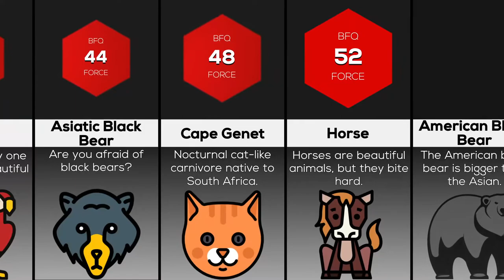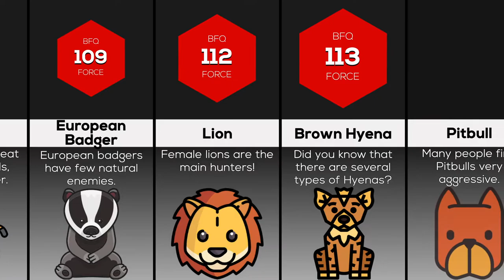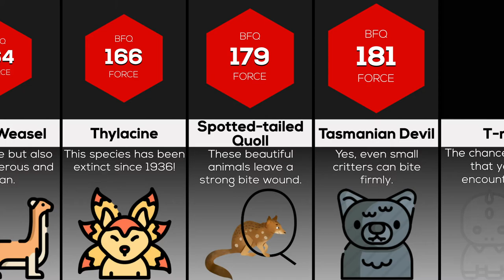Comparison: Animal Bite Force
This comparison video shows the bite force quotient of 43 very common animals. The BFQ force represents an animal's bite force in newtons divided by its body mass in kilograms. So that is why some heavy/dangerous animals are ranked lower than smaller animals.